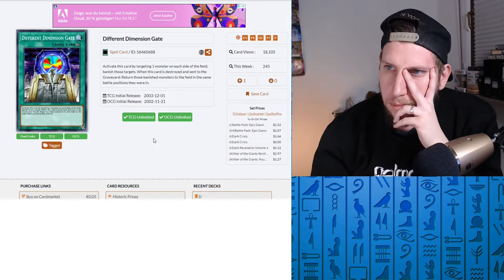Dark Crisis hatte offensichtlich gute Karten